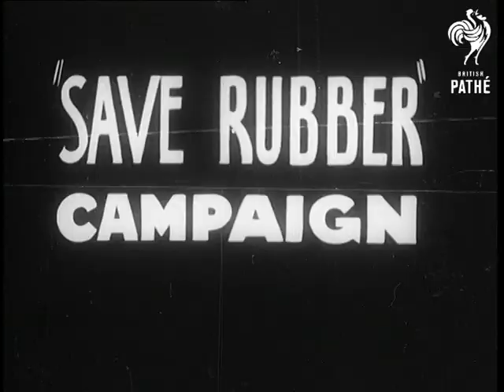Mr Fraser's Tour (1941)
Title reads: "Mr Fraser's Tour".

Aberdeen University, Scotland.

Various shots procession of academics into Graduation Hall, including Lord Provost Peter Fraser, Prime Minister of New Zealand.  Various shots exterior of Aberdeen University and more shots of procession coming out of the hall.  Mr Fraser is receiving Freedom of the City and Degree of Doctor of Law.

C/U of Mr Fraser shaking hands with a soldier from New Zealand. Various shots of Mr F being presented with a silver casket by Provost Fraser of Taye.   C/U of ornate scroll with Fraser's name on.

M/S of home guardsmen drilling in town of Fearn.  M/S of Mr F outside the house in Fearn where he was born.  L/S of hotel with 'welcome' banner outside it.  Various shots of Mr F coming out of cottage.
 FILM ID:1123.06